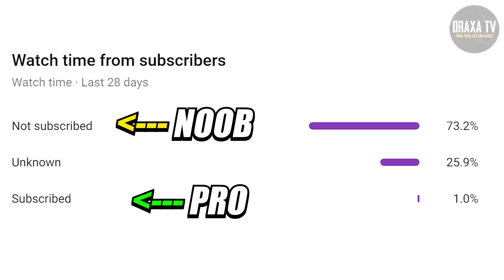FREE FIRE BEST TIK TOK VIDEO PART#22 - ALL VIDEO FUNNY MOMENT AND SONG FREE FIRE BATTLEGROUND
👉🏽SUBMIT YOUR Free Fire/PuBG Mobile/PC FUNNY GAMEPLAY @